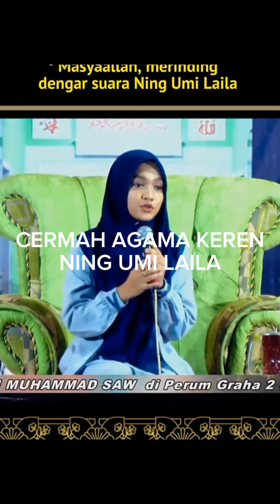SEMUA UNTUK IBADAH | NING UMI LAILA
Ceramah agama islam merupakan satu di antara media dakwah dalam penyebaran agama Islam.